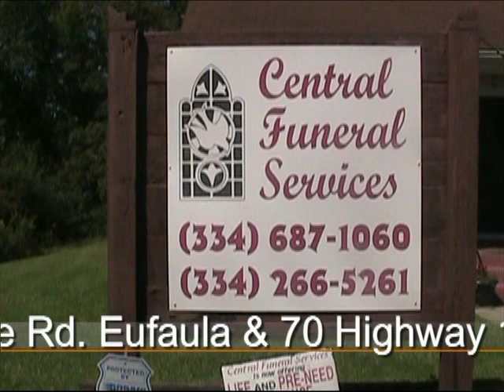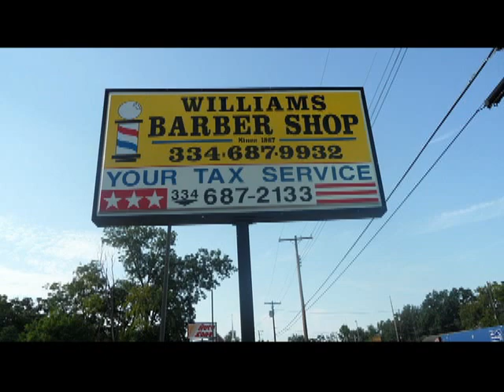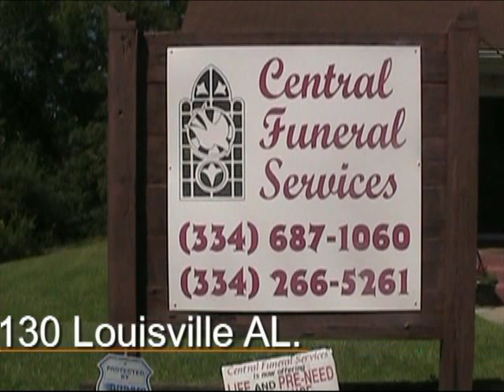L C GREEN 17 AUG 2014